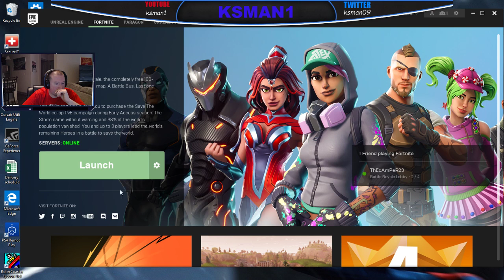NEW UPDATE!! ***GAS GRENADES AND MISSILE LAUNCH***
New Gas grenade update out today!  Also can we launch the missile?